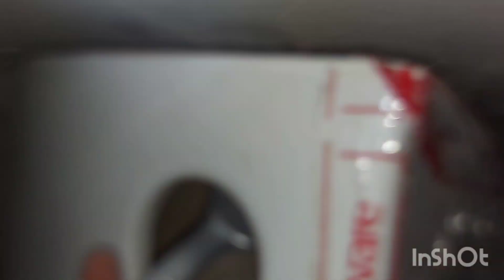Techniques of commade fixing at toilet